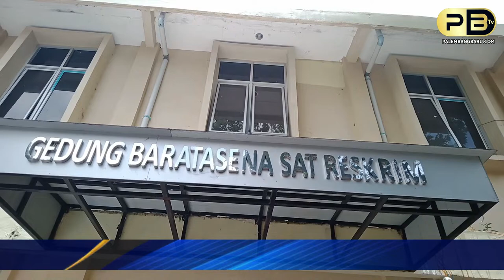KASUS DUGAAN PELECEHAN PERS OLEH KETUA DPRD PAGARALAM DIHENTIKAN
Laporan : Miko